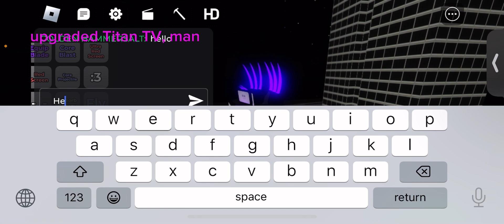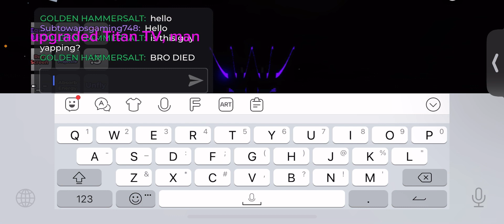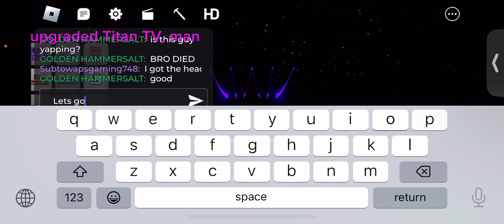Roblox skib episode two ￼￼￼